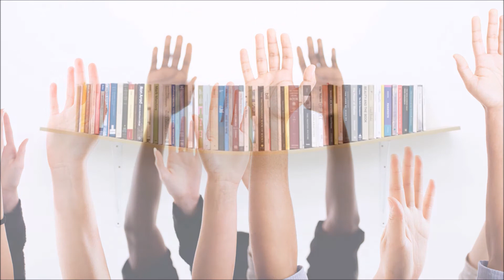Faith City News 18th February 2018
Keep up to date with Faith City News! For weekly information, upcoming dates and events, this is the way to keep in touch. God bless!!